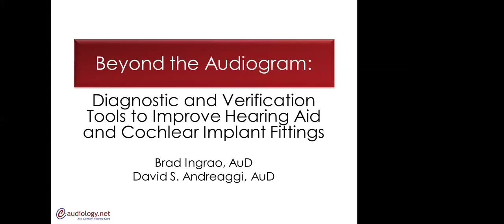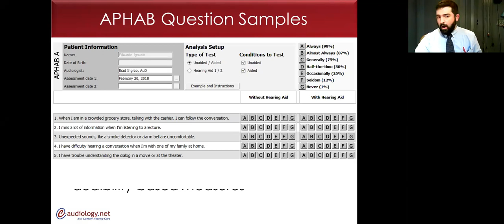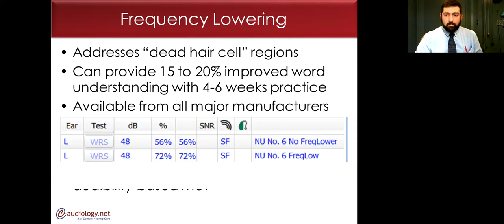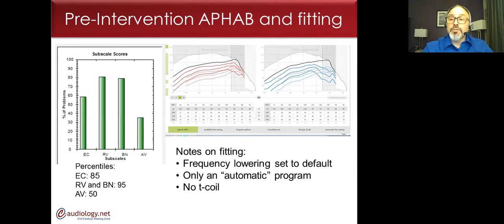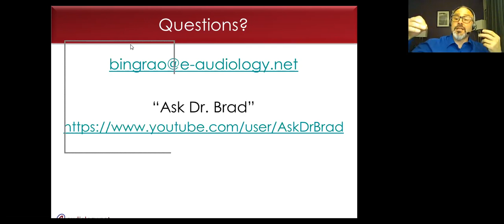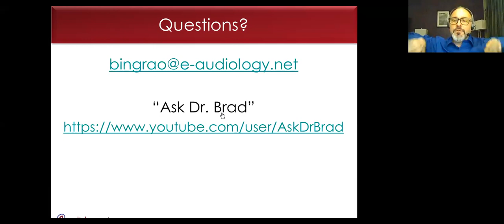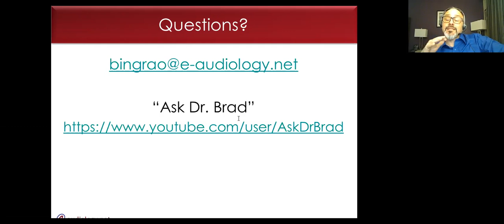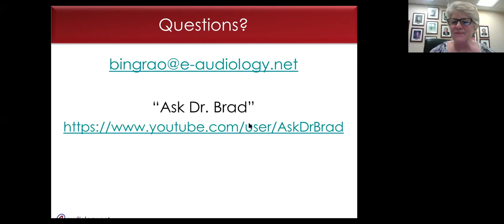WEBINAR: Beyond the Audiogram - Diagnostic and Verification Tools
Recorded on: February 21, 2018  8 p.m. - 9 p.m. (Eastern)
Presenters: Brad Ingrao, Au.D. and David Andreaggi, Au.D.
Remote CART/Captioning Provider: Alternative Communication Services, LLC

Summary:
When we have a hearing problem, we begin with a hearing test, often called an audiogram. This basic set of data gives us a starting point for setting how much sound the hearing device should produce. However, it falls short of the complete picture of needs most people have.

This webinar, Beyond the Audiogram: Diagnostic and Verification Tools to Improve Hearing Aid and Cochlear Implant Fittings, will review some other tools and techniques available to most hearing care professionals to better define needs and measure the outcomes of hearing aid and cochlear implant settings and features.